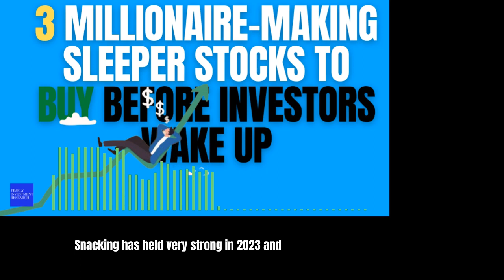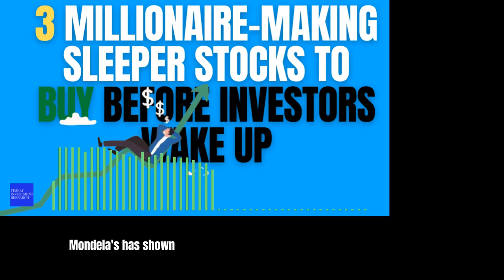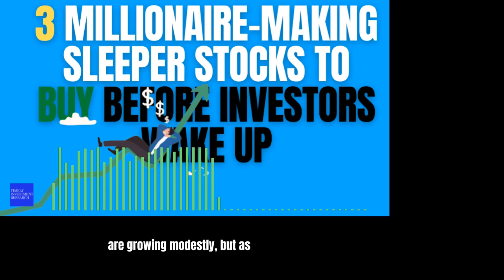3 Millionaire Making Sleeper Stocks to Buy Before Investors Wake Up